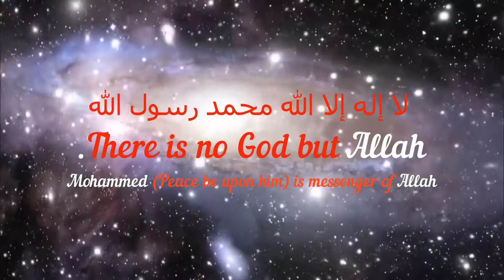Fitnah Ke Qisme | Types of Trials | by Shaik Abdul Aleem Jamayi Hafizaullah.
Fitnah abdul aleem jamai#facttv

Fitnah Ki Qisme, Different types of Trails.